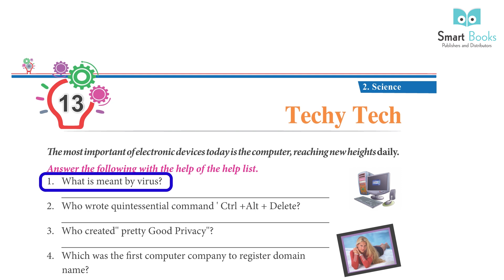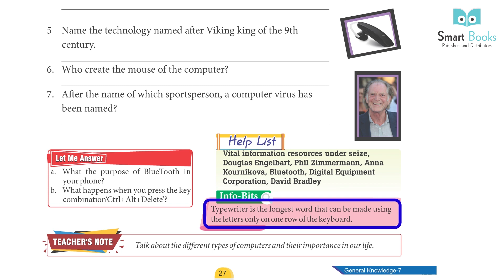Smart Books Publishers GK Class 7 Chapter - 13 TechyTech